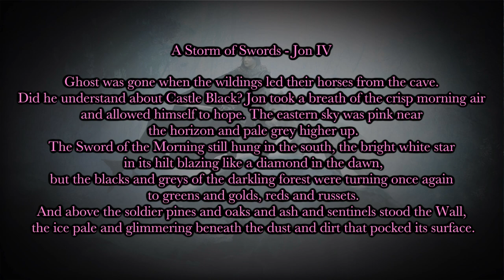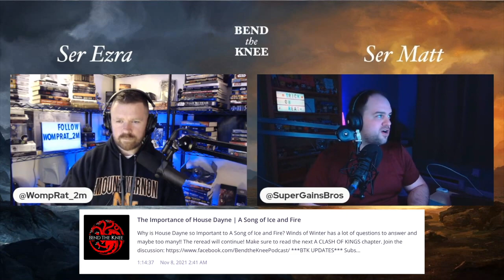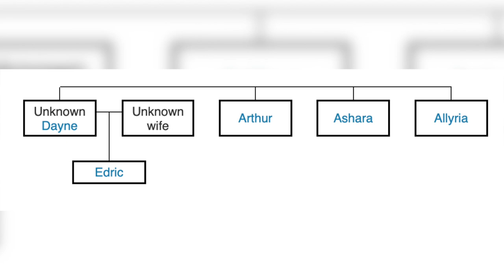What happens to Edric Dayne in Winds of Winter?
This is an excerpt from our full Bend the Knee: A Song of Ice and Fire Podcast - for more full episodes be sure to check out the podcast on iTunes, Omny.Fm, Google Podcasts and more!

The Extended Edition - Ser Matt and Ser Ezra extend the chapter and make additional connections